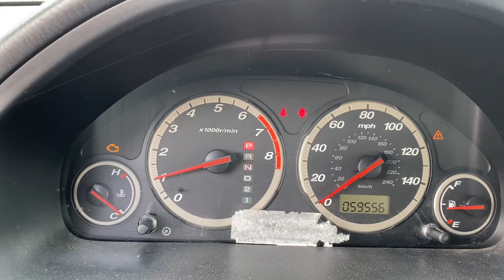2005 HONDA CR-V LX LOT# 1132 APRIL 2024 AUCTION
LOT# 1132
APRIL 2024 AUCTION